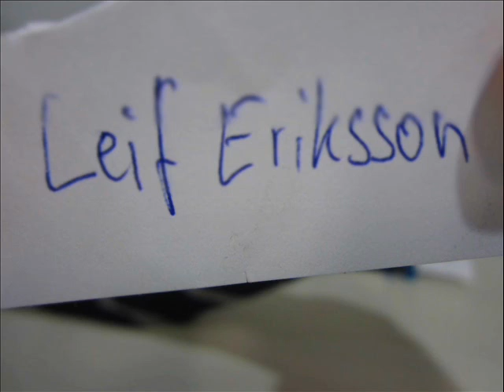Stop Motion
Diese Woche wurde im Filmworkshop zum ersten Mal das Erstellen eines Stop Motion Videos getestet. Die Kinder haben hierzu einzelne Fotos aufgenommen, welche am Schluss zu einem Film zusammengefügt wurden.